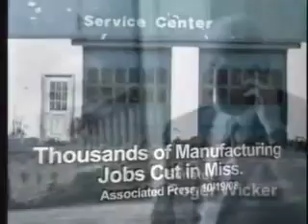We're for the liberal guy...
Citizens for Strenth and Security, a liberal labor special interest group, ran this attack ad against Roger Wicker. The only problem, except for once, they used Ronnie Musgrove's picture throughout the ad. I understand they've corrected it. But this is priceless. "We can't tell them apart, but we want the Democrat one."